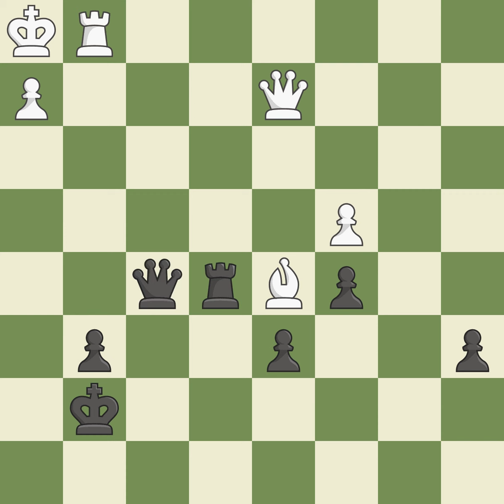Indian Game: Spielmann-Indian, Pseudo-Benko Variation, Event: It (cat.13), Site:Wijk aan Zee (Nethe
Indian Game: Spielmann-Indian, Pseudo-Benko Variation, Event: It (cat.13), Site:Wijk aan Zee (Netherlands), Date:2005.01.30, Round:13, White:Onischuk Alexander (USA), Black:Ramirez Alejandro (CRC), Result1-0, ECOA43, WhiteElo:2640, BlackElo:2479